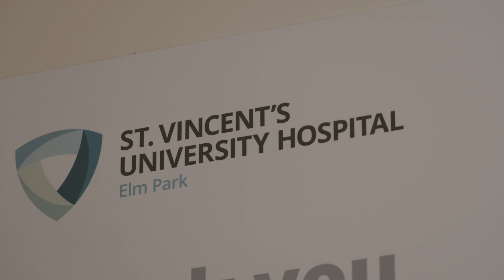Irish Critical Care- Clinical Trials Network at UCD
The Irish Critical Care-Clinical Trials Network (ICC-CTN) was established in 2015 under the leadership of Prof Alistair Nichol through receipt of an award from the Health Research Board, Ireland. The ICC-CTN was initially established to support
The Irish Critical Care-Clinical Trials Group (ICC-CTG); a group of clinicians, nurses and researchers conducting critical care clinical trials and research throughout Ireland and beyond. The overall aim of the ICC-CTN was to improve outcomes of our critically ill patients, by providing critical care research infrastructure in Ireland, to conduct three phase II and III clinical trials (TRANSFUSE, PHARLAP, REST) and one pilot study (PEPTIC) and to enhance the training of future clinical trialists.